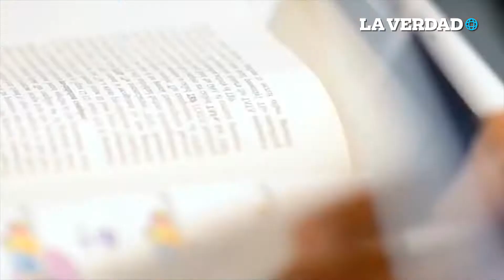Estas serán las carreras del futuro.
Las carreras del futuro no son las mismas que conocemos hoy en día, ya que mucho tiene que ver el desarrollo de nuevas tecnologías como la realidad aumentada, los drones y la ciberseguridad.

La consultoría de recursos humanos ManpowerGroup, puntualizó que el mercado laboral en México es reflejo de las transformaciones sociales y culturales que se viven la actualidad.